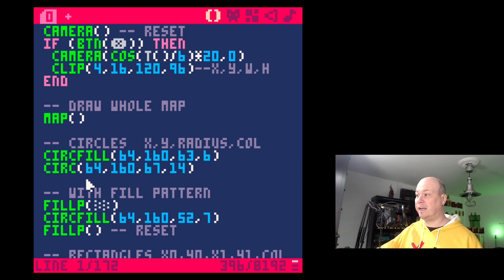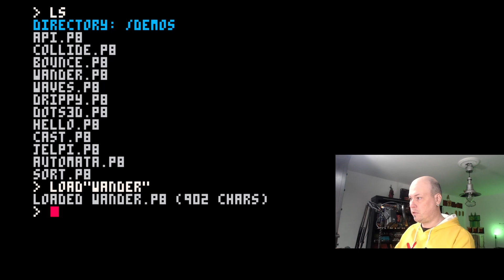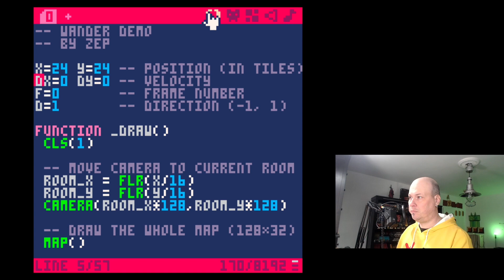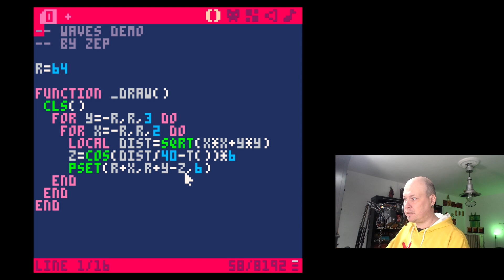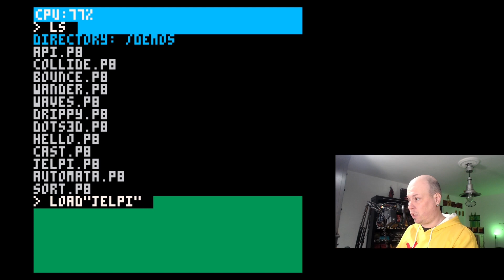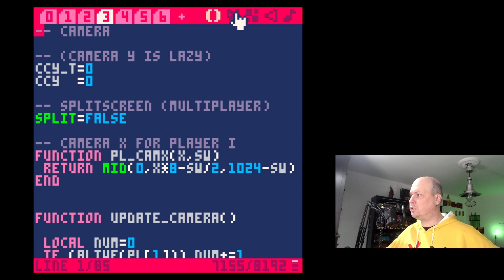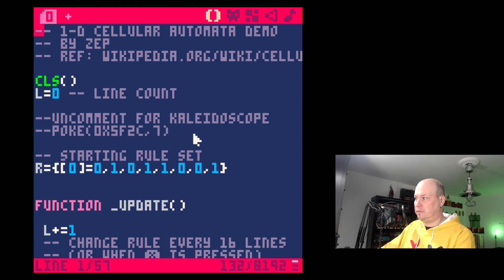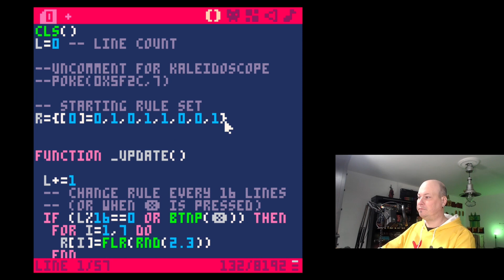Pico 8 - Vorstellung der virtuellen Konsole 02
Ein weiterer Blick auf Pico-8 und vor allem die mitgelieferten Demos.